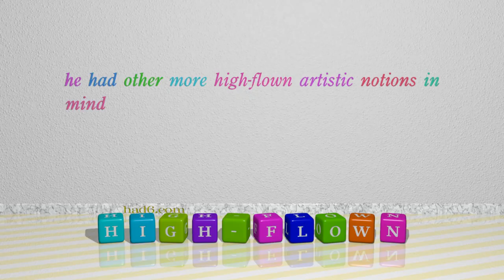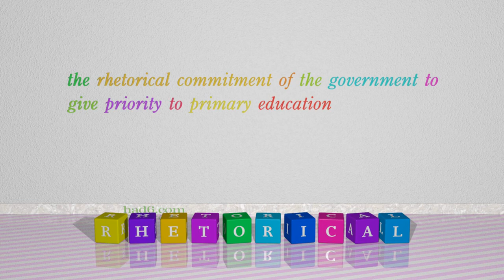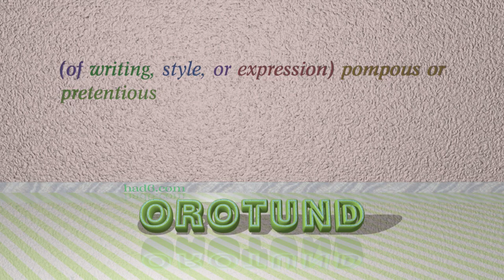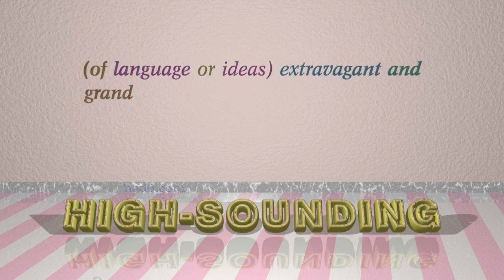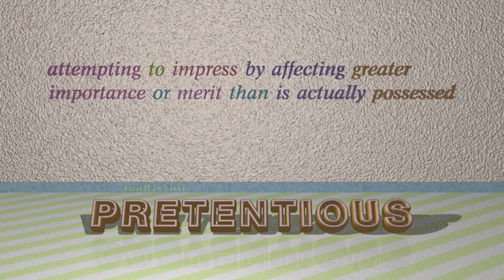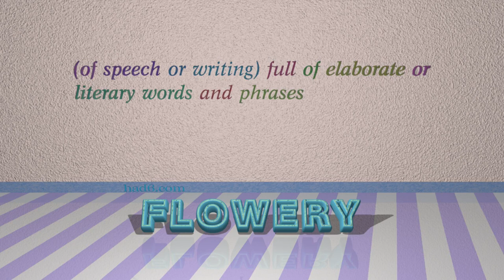grandiloquent - 12 adjectives synonym of grandiloquent (sentence examples)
This video examines grandiloquent as an adjective with the meaning of "pompous or extravagant in language, style, or manner, especially in a way that is intended to impress." 12 adjectives, which have meanings similar to that of grandiloquent in standard English are introduced through sentence examples. These synonyms help you to remember the meanings of this group of words for improving your vocabulary.